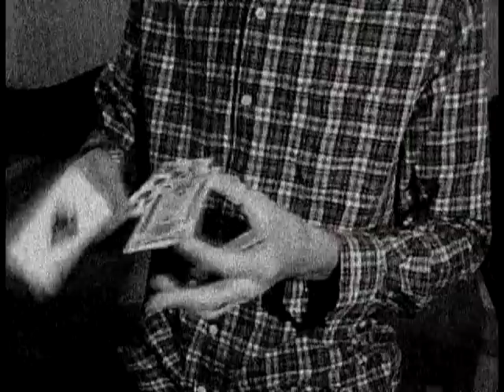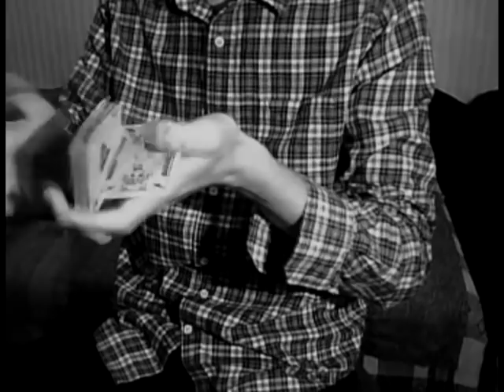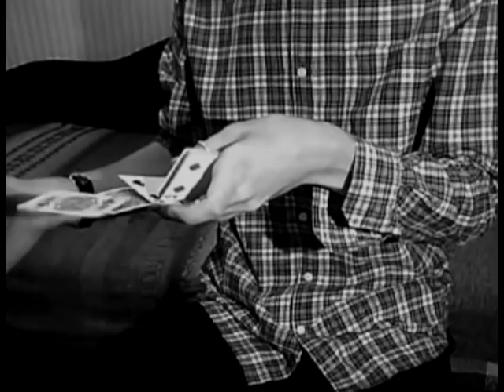00:00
Gotta go back to bed
zzZzZZZZZZZZZzzzzzzz

Credits :
lelandldog
Gabusai
Dan and Dave ( big thanks for sybling, inspired me a lot )
wjdtjs6338
tashfiq1993

and other dudes with cards

zzzzZZZZZzzzz